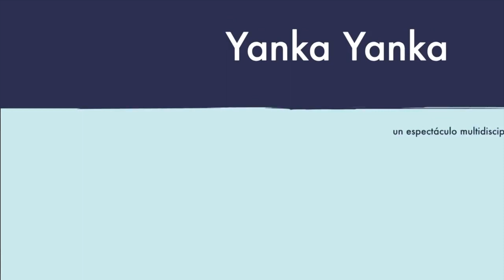Pondrán en escena teatro de títeres para niños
Se busca acercar a los niños al arte mediante esta obra que tiene por protagonistas a 8 divertidos pingüinos que van de vacaciones a la playa